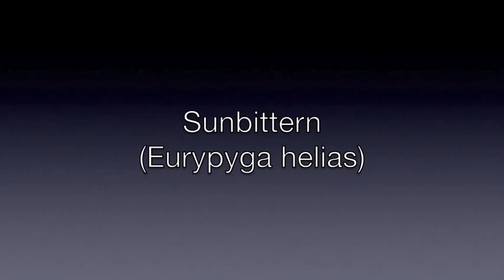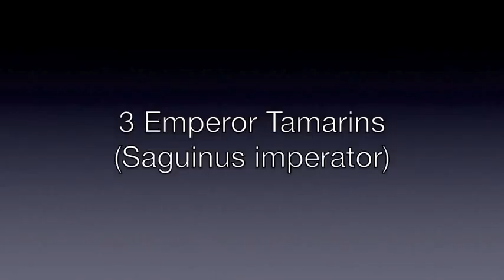Southern Tamandua @ ZSL London Zoo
Southern Tamandua (Tamandua tetradactyla) is a nocturnal/diurnal lesser anteater. She is the only one located in Clore (bio-diverse) Rainforest of ZSL London Zoo. Usually, the public only experience of sightings of her, in this location, is that of her sleeping during the day. But on rare very occasions she can be spotted during zoo opening hours. This film has taken me a few years of waiting, visits and sightings. She is climbing in an area which she is not suppose to be in, high up on the metal grill which protects the windows.